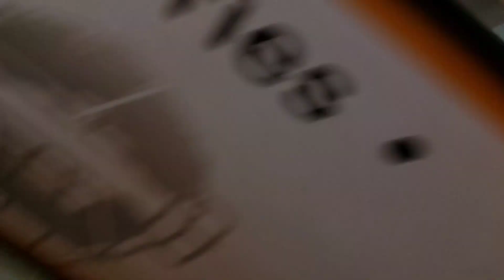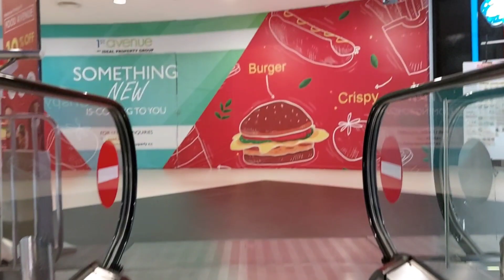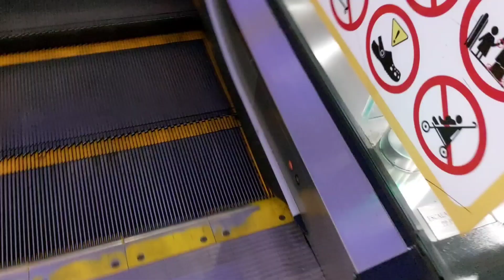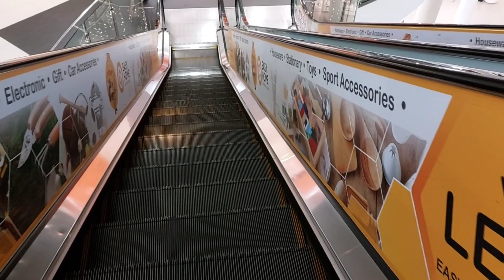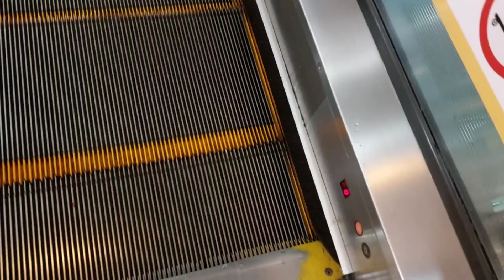A Few of M Escalators at 1st Avenue Mall, Georgetown, Penang, Malaysia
These escalators serve mall floors. There are escalators that serve above 4. Nothing more to describe.

Filming Device: Samsung Galaxy A52

Escalator Brand: M Escalators
Servicing Floors: G-1,1-2,2-3,3-4,4-3,3-2,2-1,1-G.
Escalator Rating: 8/10